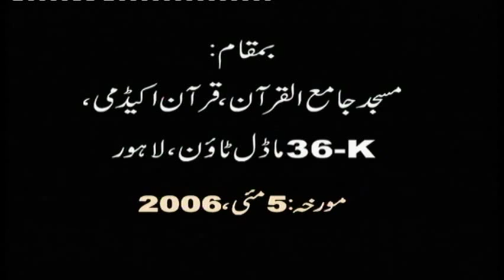Islam Aur Emaan main Faraq : اسلام اور ایمان میں فرق By Dr. Israr Ahmed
خطابِ جمعہ : اسلام اور ایمان میں فرق ۔ ڈاکٹر اسرار احمد
05 مئی 2006
For more detail :